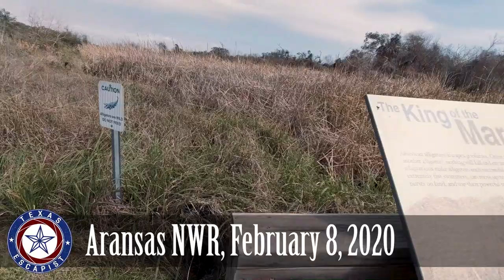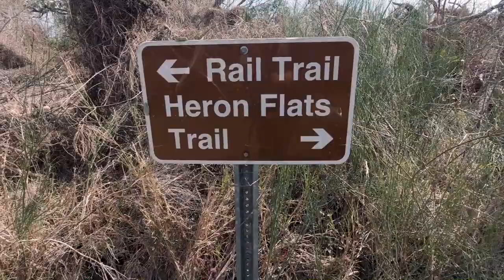Aransas National Wildlife Refuge Whooping Cranes and Alligators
Last year, we missed the Whooping Cranes at Aransas National Wildlife Refuge, and the alligators were no-shows.  This year, complete 180!

This little birder's paradise is also budget-friendly with a $5-per-vehicle entry fee.  Just off the top of my head, here's a list of the wildlife we spotted along this 1.5 mile trail:
* Whooping Cranes X 2
* Alligators X 3
* Roseate Spoonbill
* Great Egrets
* At least half a dozen species of ducks
* Armadillo

Be sure and check the comments for links to our other Aransas National Wildlife Refuge video, and a video of, "The Incident," with Princess.

If you like this video, be sure and check out some of these other videos about Whooping Cranes!

If you enjoy our videos, be sure and take a peek at these other channels!